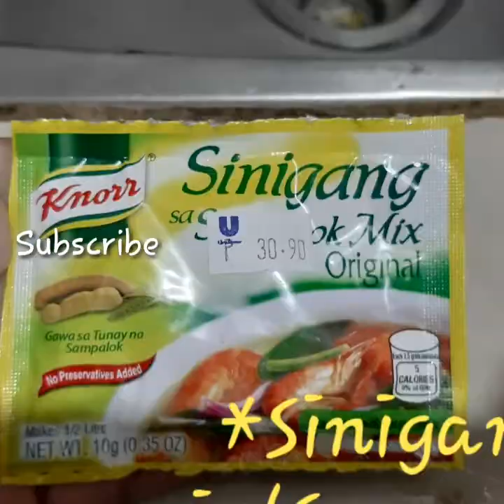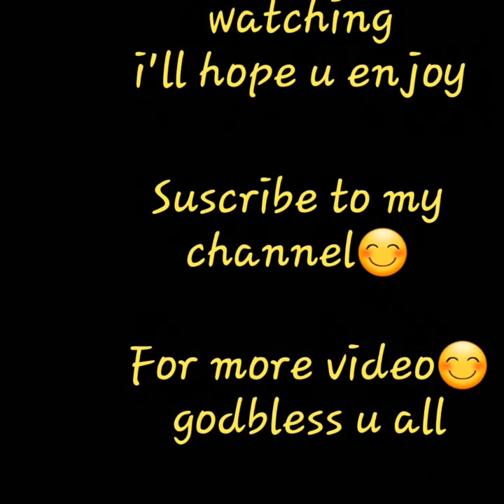Sinigang na Hipon(My version with Talbus ng kamote)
magpapa give away poko soon